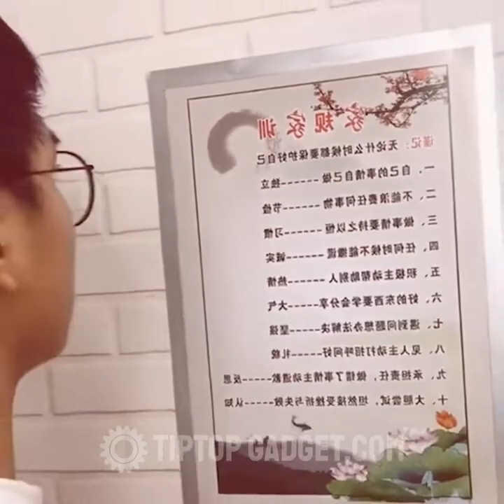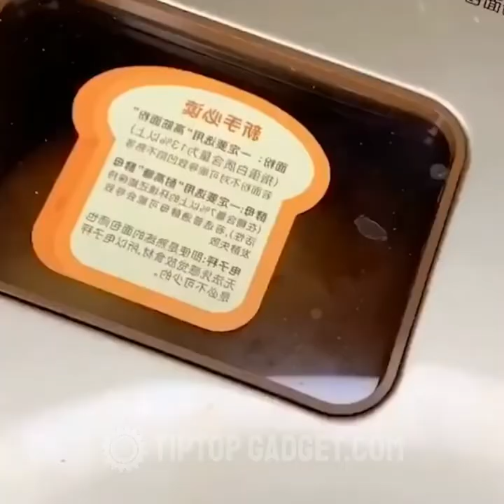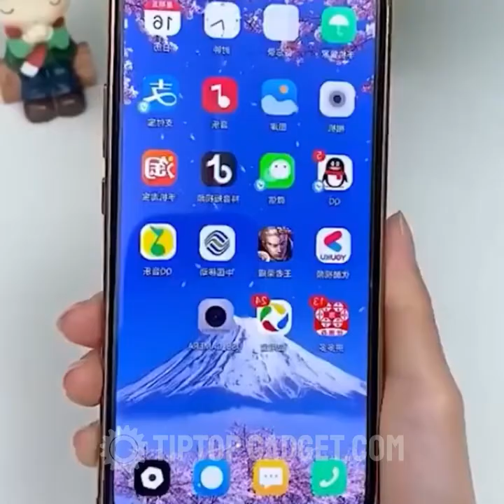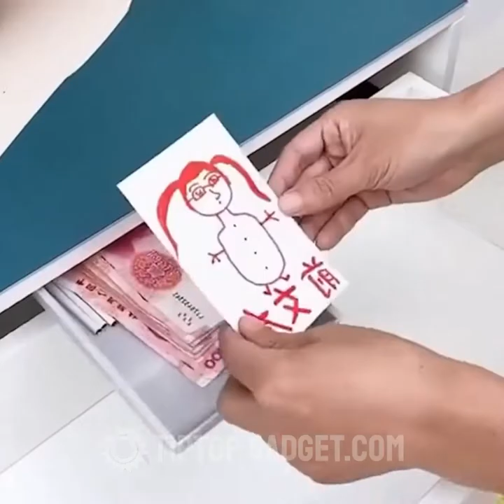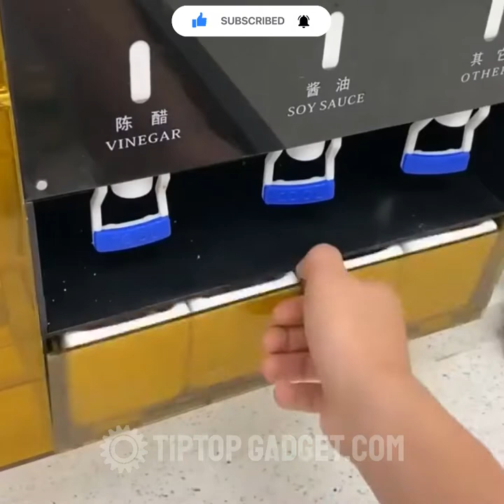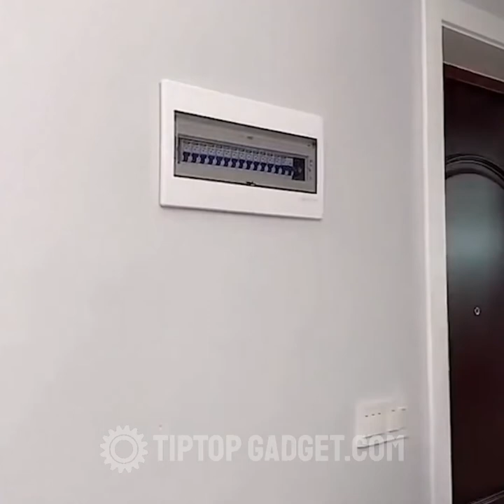😊 Smart Appliances, Gadgets For Every Home / Versatile Utensils (Inventions & Ideas) #3691